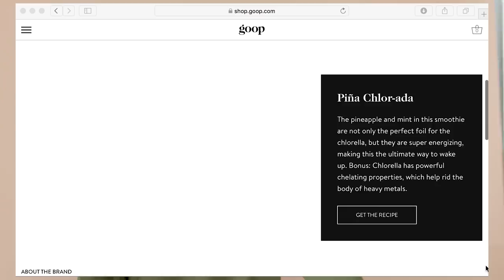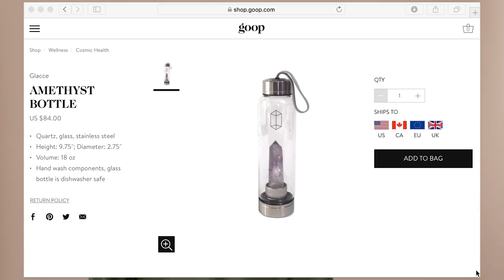The Ridiculist | Review of Gwyneth Paltrow Goop's Vampire Repellent?!, Amethyst Bottle and more!!!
Welcome to Abbey’s special new series The Ridiculist. Everyone’s most hated entrepreneur has done her diligence in curating a list of absolute pieces of shit. Today Abbey wants to share with you some ridiculous items you can buy on the goop website.

(0:43) Chlorella Powder by Sun Potion

This is supposed to be a morning ritual and apparently does wonders for your health. This will cost you $35/100 grams. Chlorella is basically a fresh water green algae. People see this as a super food because it’s packed with nutrition. The research on chlorella is very early and preliminary. It’s impossible to know how much you would need to consume to reap its benefits. Also nutrition supplements are not regulated so difficult to know the nutrition content because it could depend on the species and the processing. You could get a lot more bang for your buck by buying a bottle of wine instead… for the antioxidants of course.

(2:37) Amethyst Bottle

This is a very expensive water bottle. Apparently the amethyst infuses water with positive energy. Abbey was at the beach this summer and her kid put a rock in water and she should have sold that for a bunch of money. Any research? In the world of alternative medicine crystals are king. There is very little research on crystals but one study that was not published found that the power of crystals is in the eye of the beholder which is basically the placebo effect. Save your money and drink regular water.

(4:29) Paper Crane Apothecary Psychic Vampire Repellent Protection Mist

This is a protective mist that uses a combination of gem healing and essential oils to banish bad vibes and shield you from the people who may be causing them. What could the research say? NOT MUCH. Sadly it’s sold out and possibly it smells so bad it it keeps the bad people away. The only reason Abbey would buy this repellent is to banish the bad vibes that Gwyneth Paltrow keeps hurling at us via goop.

Abbey hopes you enjoyed this edition of The Ridiculist.

For more tips on staying healthy, recipes, dieting, and information fit for consumption by foodies everywhere stop by Abbey’s blog.